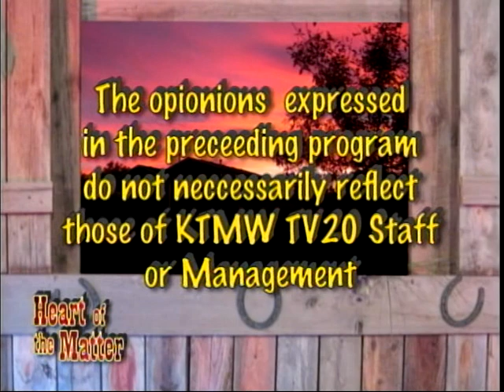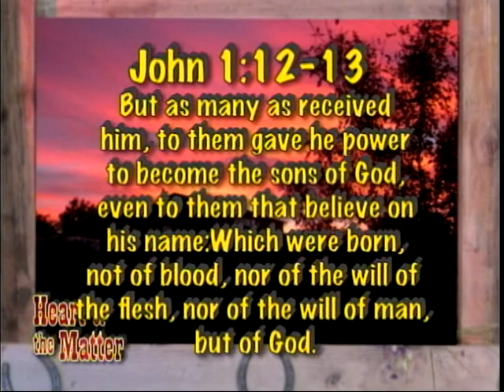Ep 73: Polygamy lll